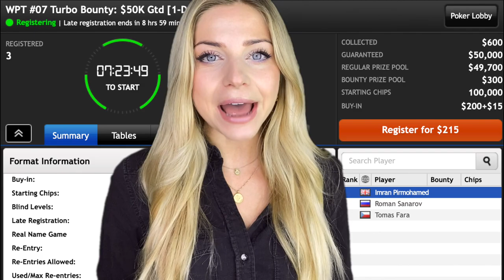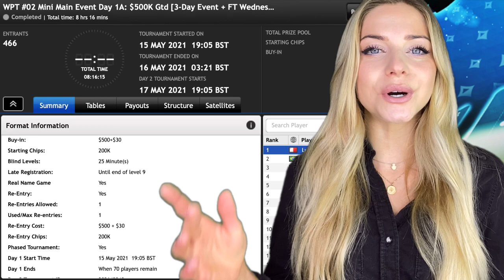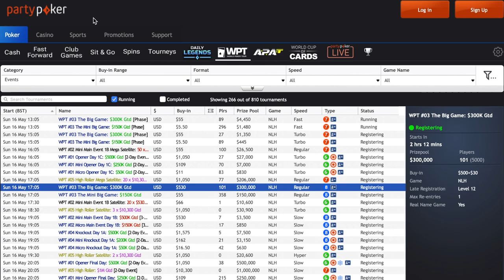WPT Online Series Update with Alex